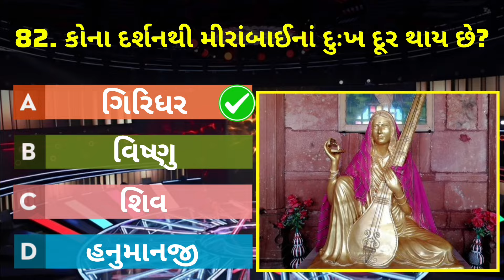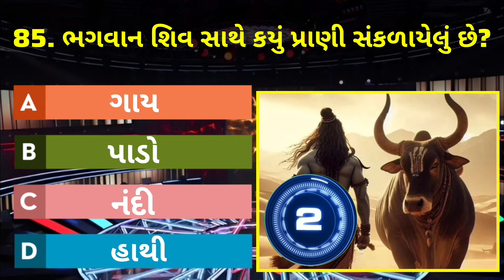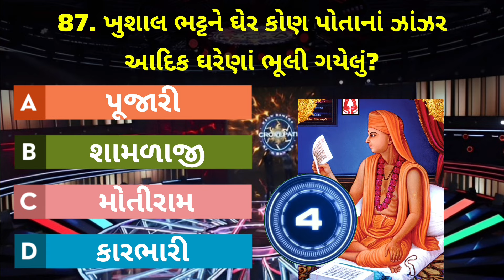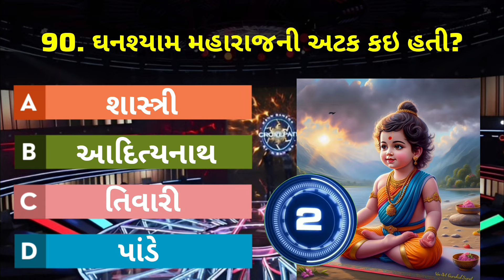ગુરુપૂર્ણિમા 2024 નો ઉત્સવ મહંતસ્વામી મહારાજની હાજરીમાં ક્યાં ઉજવાયો? Swaminarayan Quiz Part 10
Swaminarayan GK Challenge for You Part 10

This is Knowledgeable Swaminarayan Mythology Quiz - MCQ Question Answer Video Channel for all BAPS Satsang Shikshan Pariksha.
Topic - BAPS Hindu Mythology Quiz | Swaminarayan Sampraday Gk Quiz| General Knowledge Trivia Questions and answer|
This Video specially designs for all BAPS Satsang Shikshan Exam.

81. Where was the festival of Gurupurnima 2024 celebrated in the presence of Mahantaswami Maharaj?
82. Whose darshan relieves Mirambai's sufferings?
83. When did Maharaj get irritated in the story?
84. What did Bhaktimata give to Ghanshyam during the Karnavedha rites when he pierced his ears?
85. Which animal is associated with Lord Shiva?
86. Aaj Kaliyug Ma Parcha Pure, Prabhuji, Swaminarayan Satya Chhe
87. Khushal Bhatt Who forgot his necklaces and other ornaments at home?
88. What is the name of Shastriji Maharaj's father?
89. Nishkulanandaswami undertook the responsibility of building which temple?
90. What was the surname of Ghanshyam Maharaj?

81. ગુરુપૂર્ણિમા 2024 નો ઉત્સવ મહંતસ્વામી મહારાજની હાજરીમાં ક્યાં ઉજવાયો?
82. કોના દર્શનથી મીરાંબાઈનાં દુઃખ દૂર થાય છે?
83. કથામાં કયારે મહારાજ ખીજાઈ જતા?
84. કર્ણવેધસંસ્કાર વખતે ભક્તિમાતાએ ઘનશ્યામને શું આપ્યું ત્યારે કાન વીંધાવા આપ્યાં?
85. ભગવાન શિવ સાથે કયું પ્રાણી સંકળાયેલું છે?
86. આજ કળિયુગમાં પરચા પૂરે પ્રભુજી, સ્વામિનારાયણ સત્ય છે; પ્રેમી ભક્તોની હામું પૂરે પ્રભુજી, સ્વામિનારાયણ સત્ય છે
87. ખુશાલ ભટ્ટને ઘેર કોણ પોતાનાં ઝાંઝર આદિક ઘરેણાં ભૂલી ગયેલું?
88. શાસ્ત્રીજી મહારાજના પિતાનું નામ શું છે?
89. નિષ્કુળાનંદસ્વામીએ કયું મંદિર બાંધવાની જવાબદારી લીધી હતી?
90. ઘનશ્યામ મહારાજની અટક કઇ હતી ?

બી.એ.પી.એસ સ્વામિનારાયણ સંસ્થા
બાલ સત્સંગ પરીક્ષા કાર્યાલય
સત્સંગ વિહાર ૧ - ૧ થી ૧૬ પ્રેકટીસ પેપર અને સાથે જવાબ
સત્સંગ વિહાર ૨ - ૧ થી ૮ પ્રેકટીસ પેપર અને સાથે જવાબ
સત્સંગ વિહાર ૩ - ૧ થી ૮ પ્રેકટીસ પેપર અને સાથે જવાબ
શિશુ સત્સંગ વિહાર ૧ -  ૧ થી ૭ પ્રેકટીસ પેપર અને સાથે જવાબ

પ્રારંભ બી.એ.પી.એસ સ્વામિનારાયણ પરીક્ષા
પ્રવેશ બી.એ.પી.એસ સ્વામિનારાયણ પરીક્ષા
પરિચય બી.એ.પી.એસ સ્વામિનારાયણ પરીક્ષા
પ્રવીણ બી.એ.પી.એસ સ્વામિનારાયણ પરીક્ષા
પ્રજ્ઞા ૧ બી.એ.પી.એસ સ્વામિનારાયણ પરીક્ષા
પ્રજ્ઞા ૨ બી.એ.પી.એસ સ્વામિનારાયણ પરીક્ષા
પ્રજ્ઞા ૩ બી.એ.પી.એસ સ્વામિનારાયણ પરીક્ષા